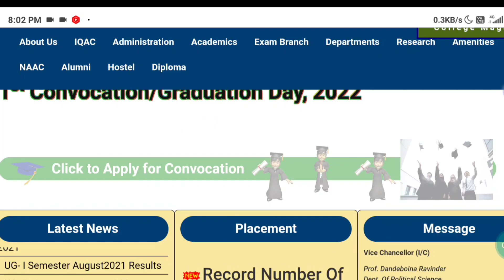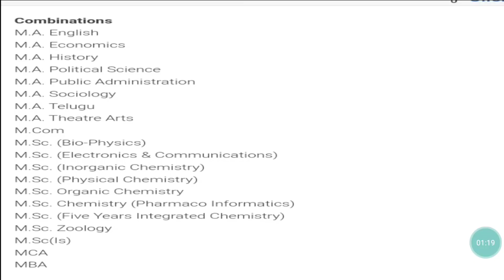Nizam College Complete Details | CPGET | Pg courses | Hostel | Facilities | Required Rank | Ou